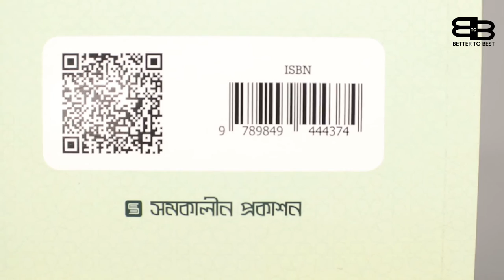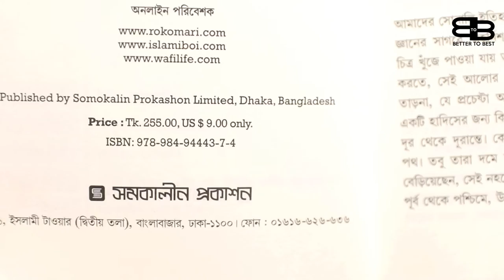ইমাম আবু হানিফা রহ. জীবনী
আমার অনেক পছন্দের সিরিজের মধ্যে একটি হচ্ছে "সমকালীন প্রকাশন" থেকে প্রকাশিত "ইমাম সিরিজ" সেই ইমাম সিরিজের প্রথম বই হচ্ছে "আবু হানিফা রহ." নিয়ে।

আজকের ভিডিওতে তার জীবনের ব্যাপারে এবং তার কিছু উক্তি আপনাদের সাথে শেয়ার করবো৷